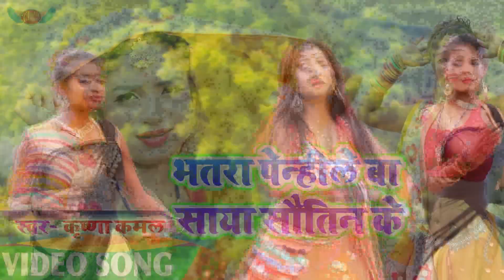भतरा पेन्हिले बा साया सौतिन के - 2020 का न्यू फाड़ू Video Song - Krishna Kamal - Bhatra Penhile Ba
भतरा पेन्हिले बा साया सौतिन के - 2020 का न्यू फाड़ू भोजपुरी सॉन्ग - Krishna Kamal - Bhatra Penhile Ba

Anshu Music Office No :- 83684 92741 & 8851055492

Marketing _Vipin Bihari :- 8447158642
Singer :- Krishna Kamal

Lyrics :- Ritik Vikash